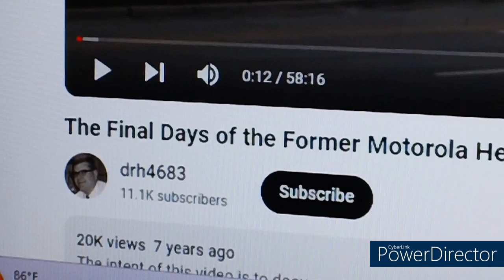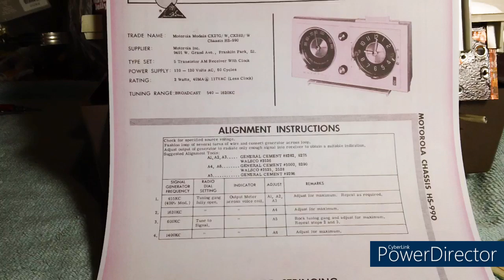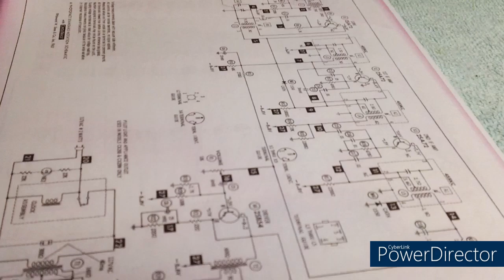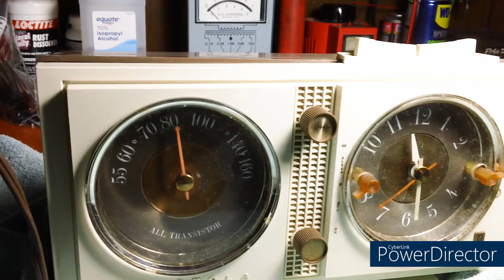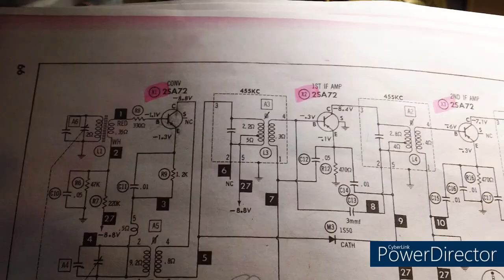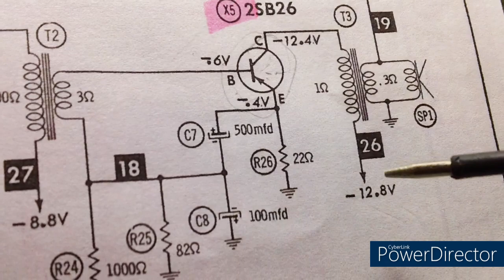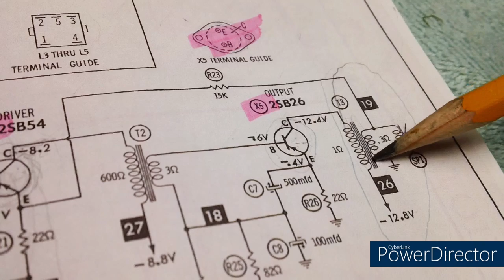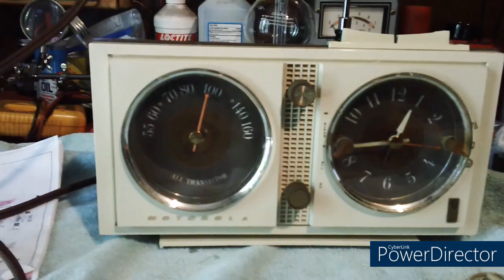1963 Motorola CX28-1W solid state five transistor radio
Chassis: HS-990   Audio has somewhat deteriorated.